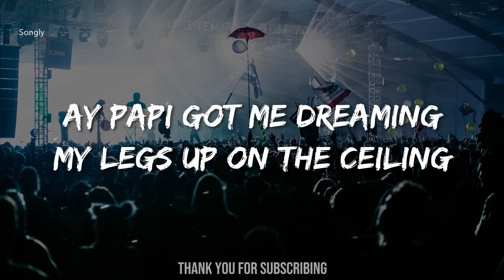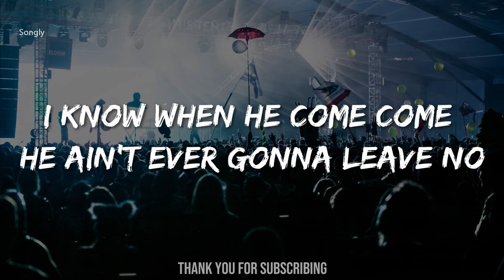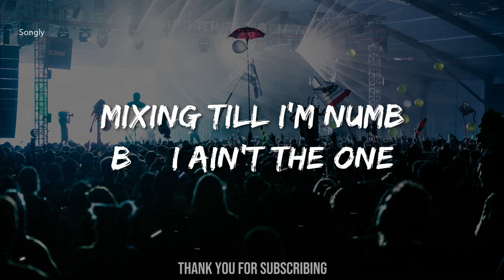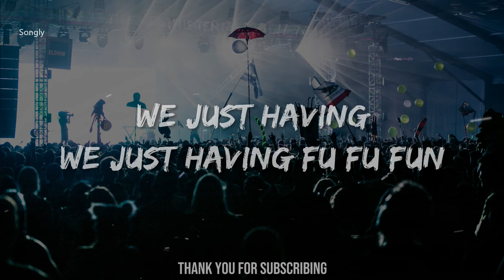FUN FUN FUN (Lyrics)🎵 - Dimitrix feat. Raquel Castro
Dimitrix Song "Fun Fun Fun (Lyrics)" feat. Raquel Castro

Lyrics for Fun Fun Fun by Dimitrix feat. Raquel Castro

Oh we willing
We drinking cherry wine and
We dancing on an island
We go and pop the finest
Ya ya ya mix tequila
Call me senorita
Ay papi got me dreaming
My legs up on the ceiling

I know when he come come he ain’t ever gonna leave no
Hit it then I run run that’s the way I wanna be
So don’t think I’m the one one two won't ever be enough
Mixing till I’m numb
B I ain’t the one

He don’t want love love love
He just wanna fu fu
Little baecation
Drinking till we naked
Talking with our tongue tongue tongues
We just having
We just having fu fu fun
We just having

Give a little piecy of my meat
Got some body
Touch up on my rum bum bum
Craving that bacardi
Got him talkin’ dirty in the daylight
He be tryna’ wife it baby no psych
Don’t be getting stringy issa wifi
Hit and run like

Little baecation
We just having
We just having
We just having fu fu fu fu